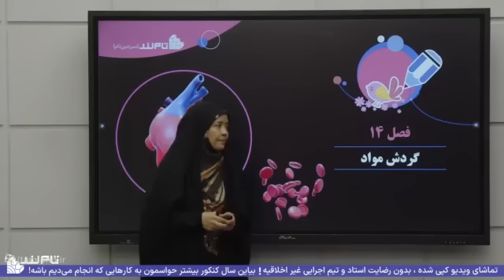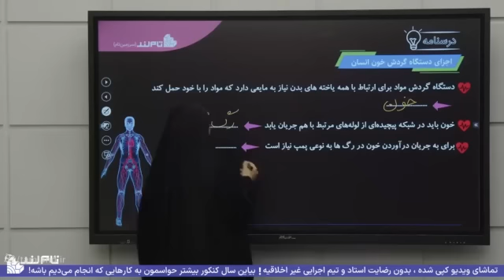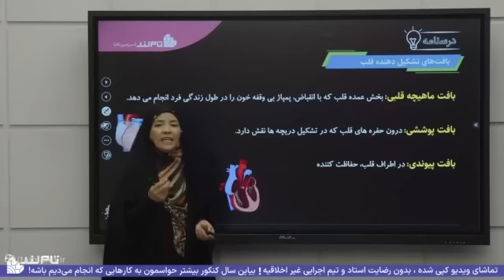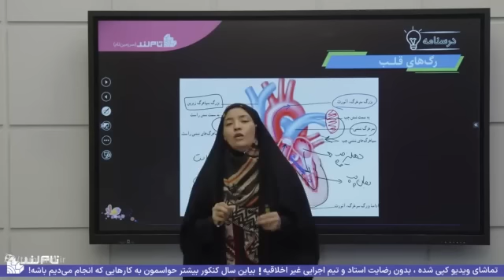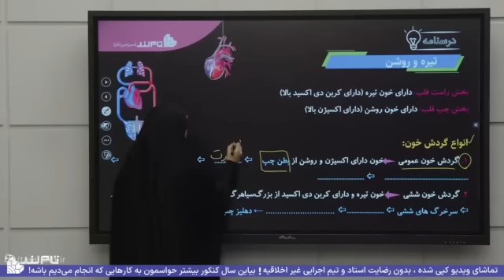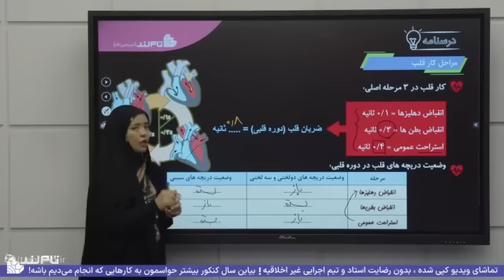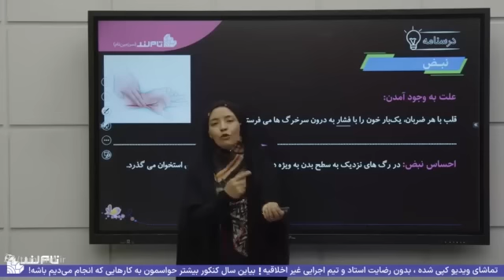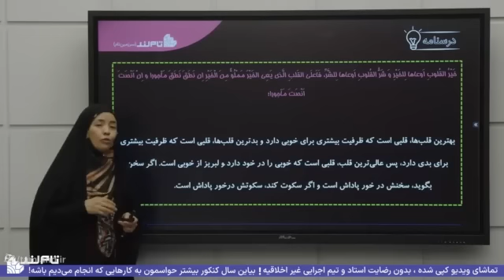Colleges Fail to Turn Out Enough Computer and Information Technology Graduates